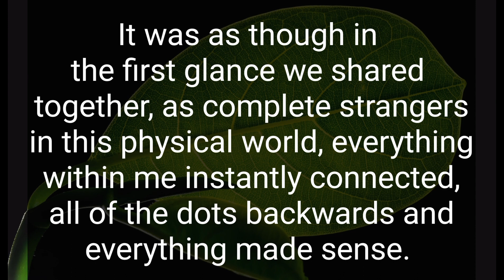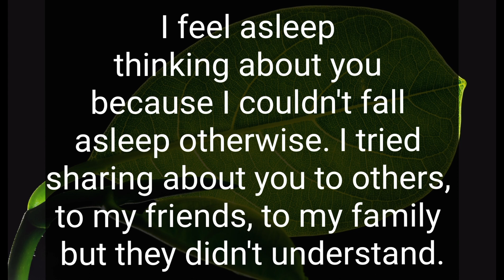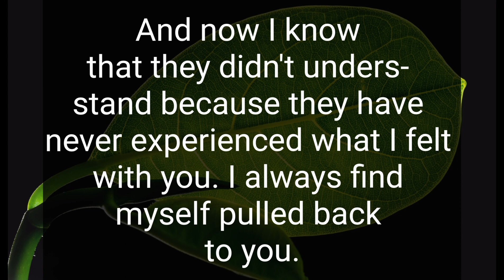I tried sharing about you to others, to my friends, to my family but they didn't understand. 💏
Related Queries-

divine masculine
dm to df
divine masculine
dm df
dm message to df today
dm tarot
twinflames